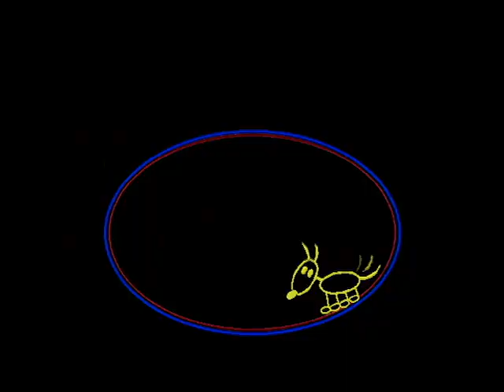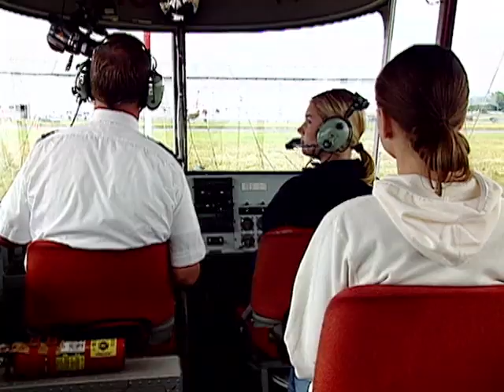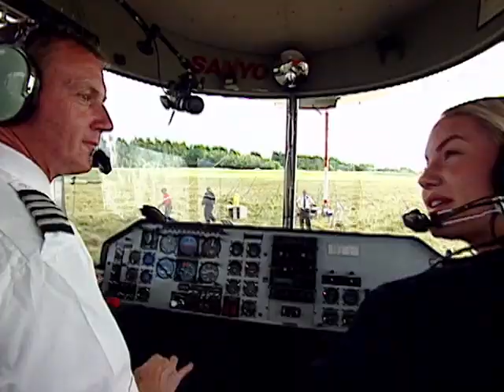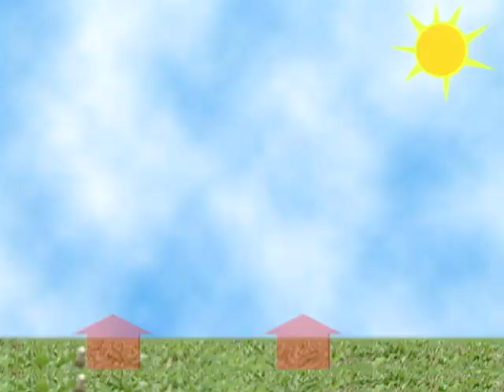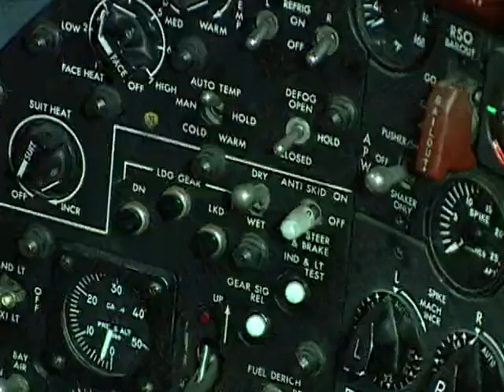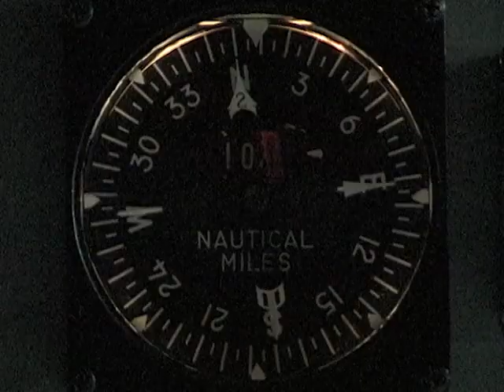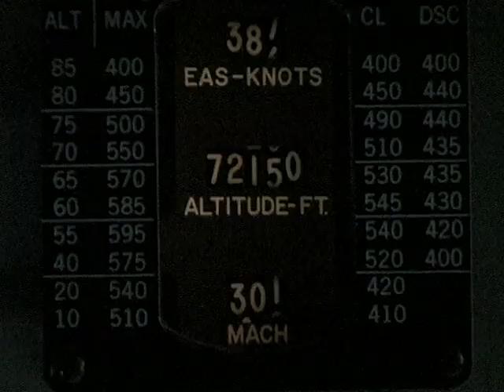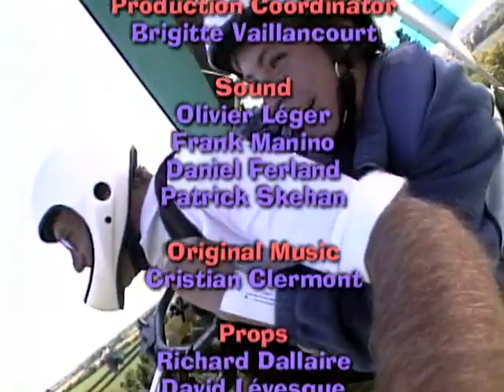Mecanica Popular para niños T3 - E09 (Latino)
Temporada 3 Capitulo 09 - Vuelos locos